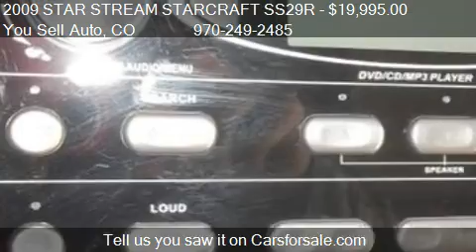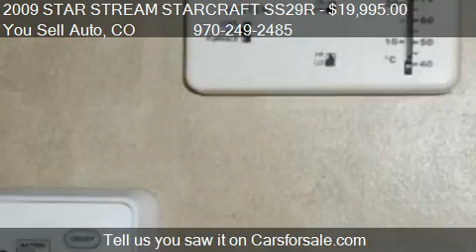2009 STAR STREAM STARCRAFT SS29R camper, starcraft SS29RKS f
This 2009 STAR STREAM STARCRAFT SS29R camper, starcraft SS29RKS is for sale in Montrose, CO 81403 at You Sell Auto.
Engine: Unspecified
Transmission: Automatic
Color: Unspecified
Mileage: 0
Contact You Sell Auto 19185 Hwy 550 South Montrose, CO 81403 to test drive this 2009 STAR STREAM STARCRAFT SS29R camper, starcraft SS29RKS today.